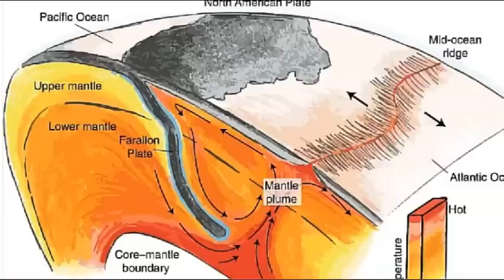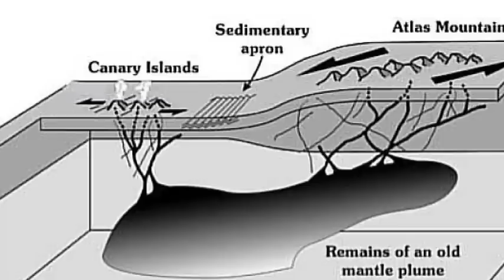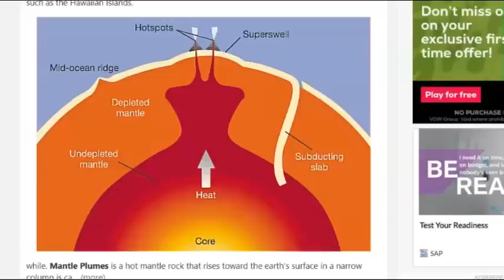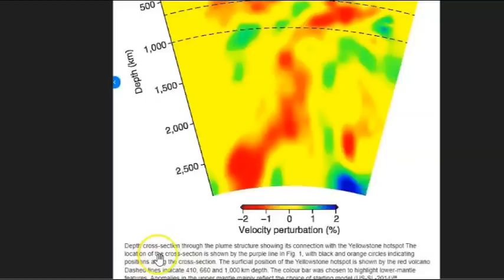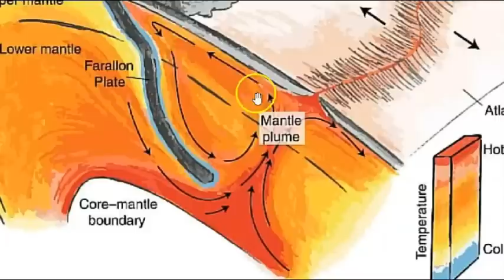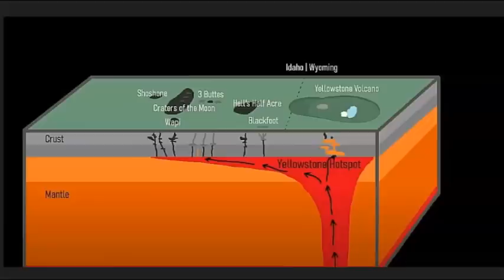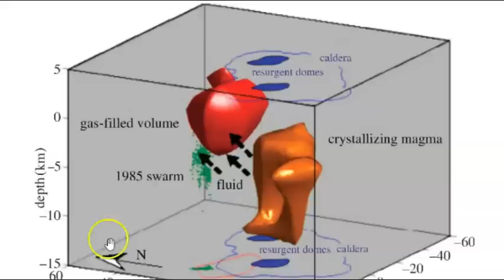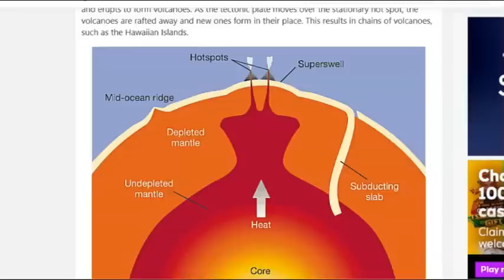How Plumes of Mantle Magma Connect Volcanoes Yellowstone, US West Coast, Hawaii, Canary Islands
Thermal or compositional fluid-dynamical plumes produced in that way were presented as models for the much larger postulated mantle plumes. Based on these experiments, mantle plumes are now postulated to comprise two parts: a long thin conduit connecting the top of the plume to its base, and a bulbous head that expands in size as the plume rises. The entire structure resembles a mushroom.